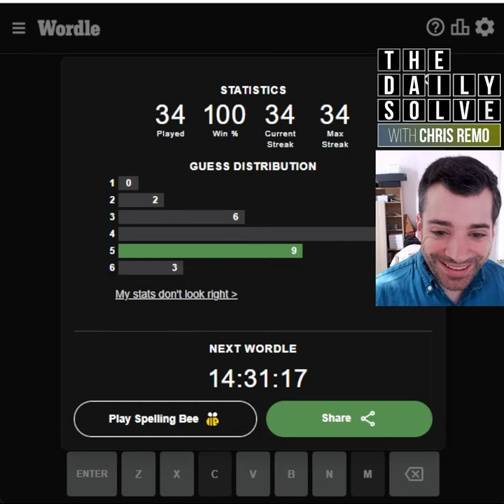Wordle 422 - 15 August 2022